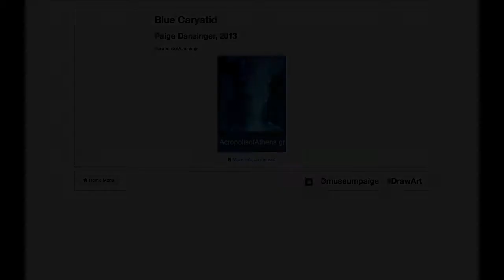Paige Dansinger recreates the blue Caryatid in draw art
The birth of a Caryatid! The logo of AcropolisofAthens.gr is the blue Caryatid. In this video Paige Dansinger (@museumpaige) recreates the blue Caryatid in draw art! This activity was ignited by Keri Douglas (@keridouglas)! Soundtrack: Chopin's Prelude #3 In G, Op. 28/3 performed by Nikita Magaloff. Video editing by Nikolaos Chatziandreou.